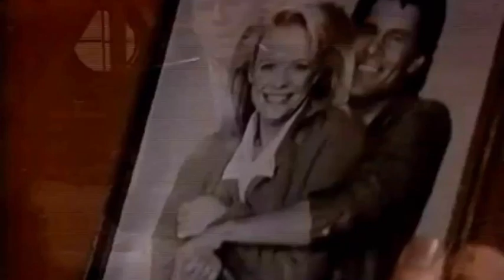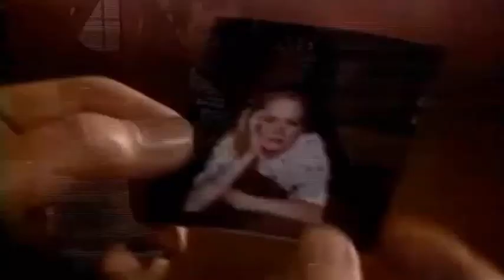Eden&Cruz ‘87 ... Utah 3 ....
Eden&Cruz Santa Barbara A Martinez Marcy Walker Eden Capwell Cruz Castillo